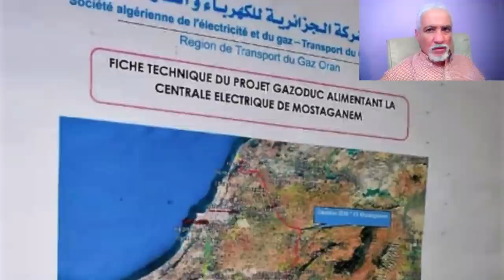😱مشاريع القارة الجزائرية😱تابعوا الأشغال بأكبر مركب لإنتاج الكهرباء في الجزائر😱 للتصدير نحو اروبا